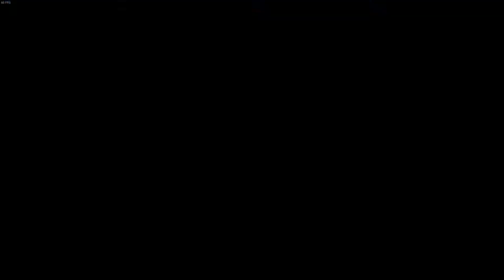ANDROID 16 IS CRAZY????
I hope the facecam at the beginning doesnt throw people off, its something im trying out for a little while! let me know how you feel about it in the comments :)